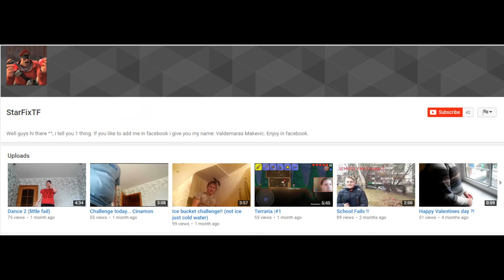YOUTUBE SHOUT OUT SUNDAY #3 !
Shout out sunday video! Grow your channel faster by being active on my channel ;)

My setup: T300 alcantara edition wheel,th8a shifter.